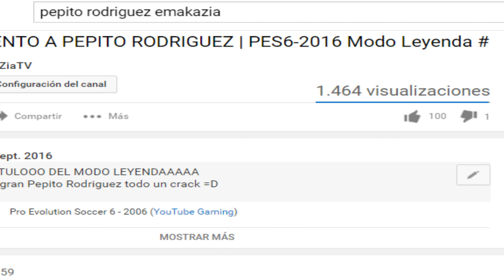PEPITO SE LESIONA!! | PES6-2016 Modo Leyenda #2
Nuevo Videoo del Señor Pepito, capitulo numero 2 del Modo Leyenda